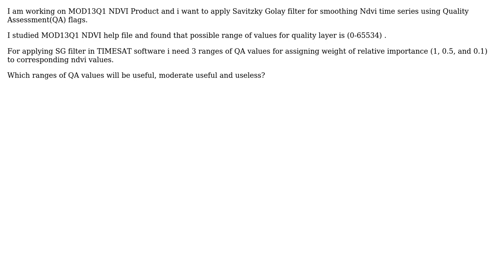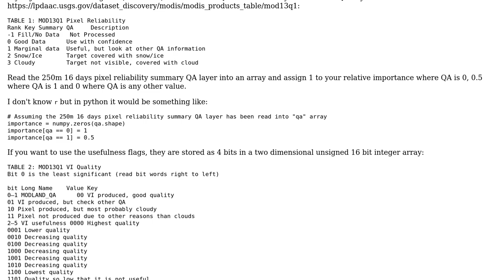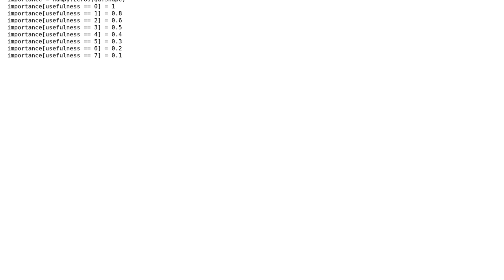GIS: Handling MOD13Q1 NDVI Product Quality Assessment (QA) flags?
With thanks & praise to God, and with thanks to the many people who have made this project possible! | Content (except music & images) licensed under CC BY-SA | Music | Images & others | With thanks to user USMAN user user2856 user PolyGeo and the Stack Exchange Network Trademarks are property of their respective owners. You are responsible for your own actions.